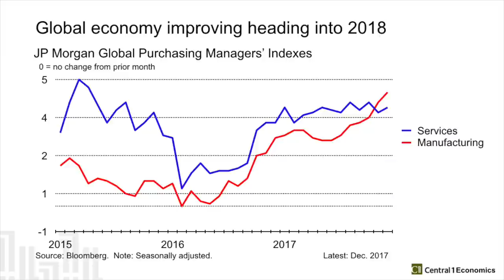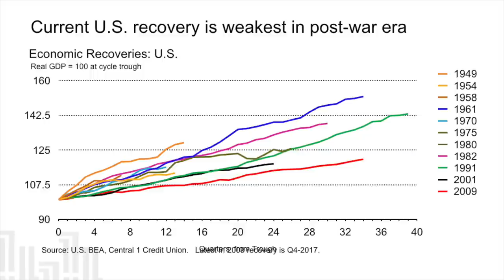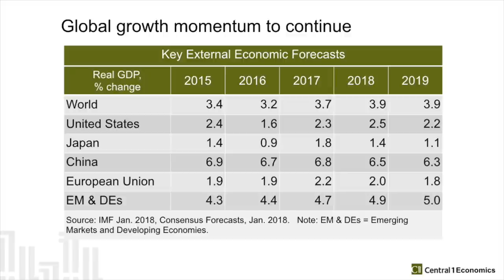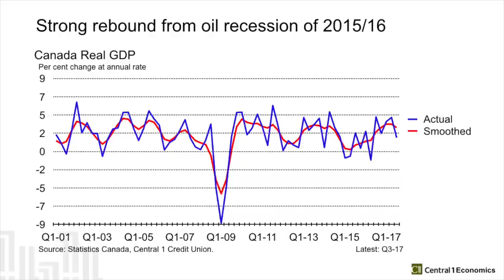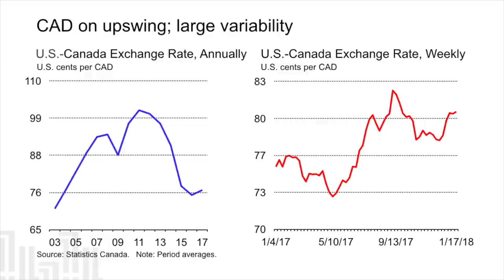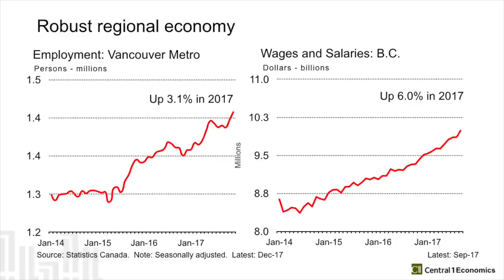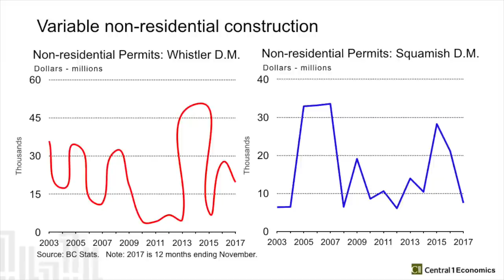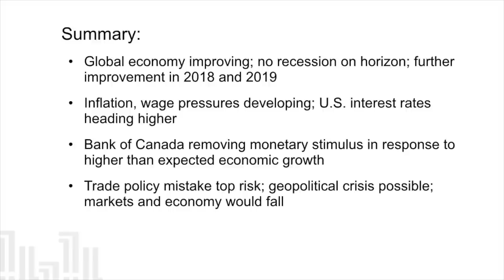The View From Here 2018: Helmut Pastrick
Hosted by The Whistler Real Estate Company, The View From Here originally ran from 2006-09 and provided a platform to discuss the short and long term future of Whistler and the community.

Now, in 2018, we look to offer that same platform once again. Our goal is to bring together some of Whistler’s leaders and policy makers charged with developing and implementing the vision of our community.

This year’s theme is New Horizons, and saw local influencers presenting their insights into the future of the resort and the Sea to Sky Corridor.

Helmut Pastrick – Chief Economist, Central Credit Union 1:

Helmut Pastrick is the Chief Economist for Central Credit Union 1, the central financial facility and trade association for the B.C. and Ontario credit union systems. Pastrick is the editor of the Economic Analysis of British Columbia and the Economic Analysis of Ontario publications. These sources provide authoritative, unbiased analyses and insights on the provincial economy. Typical issues include forecasts of provincial and regional economies, housing markets, and non-residential construction. In addition, Pastrick provides economic analysis and forecast services to the credit union system.

Prior to joining the Central 1 Credit Union in 1997, he spent many years with the Canada Mortgage and Housing Corporation in BC analyzing and forecasting the provincial housing market and economy.